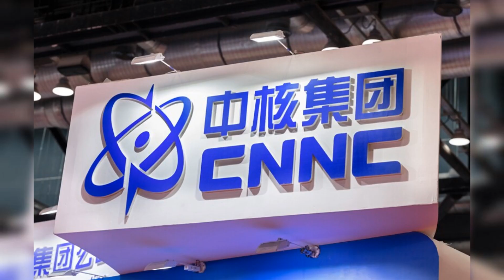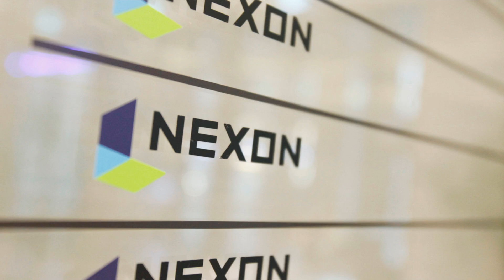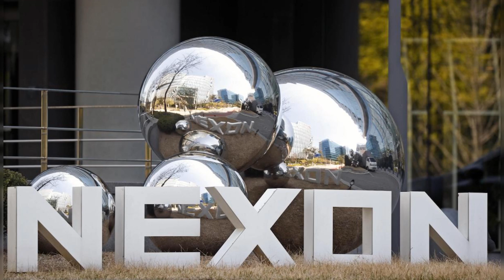2023's 💲Youngest Billionaires!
In this video, we're going to take a look at the youngest billionaires of 2023. These young billionaires are just starting to make their names in the business world and they're already doing extremely well!

Learn about the youngest billionaires of 2023 and see which young entrepreneurs are thriving in the business world. Get to know the rising stars of tomorrow and see what motivated them to become billionaires at a young age!